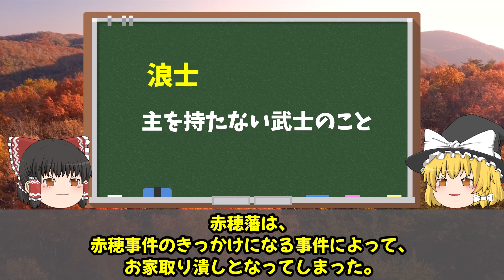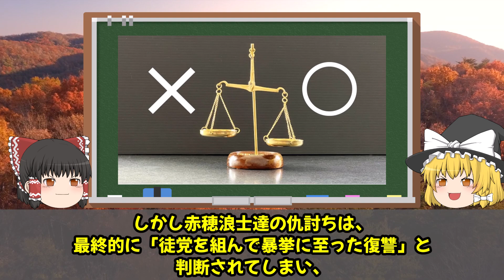【ゆっくり解説】絶対に許さない！日本史三大仇討ち！！